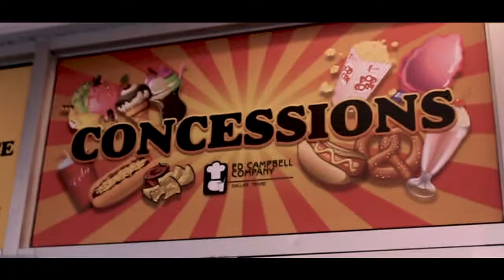7B Group8 FairODProject - Dispaire at the Fair